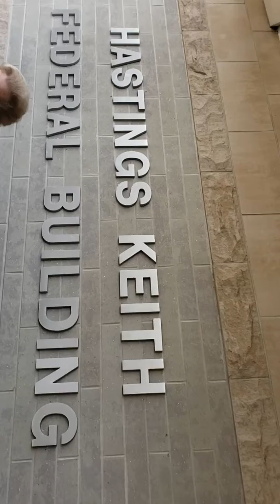SOCIAL SECURITY SYSTEM SUCKS SOCKS!!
IRISHEDDIEMURPHY.COM IS A BETTER INVESTMENT THAN
THE NEW YORK STOCK EXCHANGE MARKET